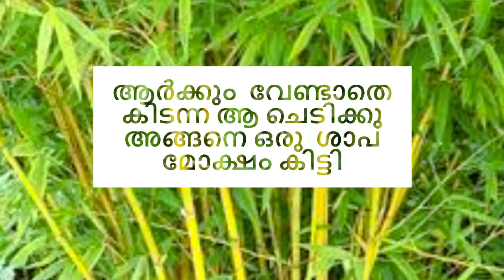Ayilyappedi മലയാളികളുടെ ആയില്യപ്പേടി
മലയാളികളുടെ  ആയില്യപ്പേടി കാരണം ശാപ മോക്ഷം കിട്ടിയത് ആർക്കും വേണ്ടാതെ കിടന്ന കല്ല് മുളക്കാണ്.